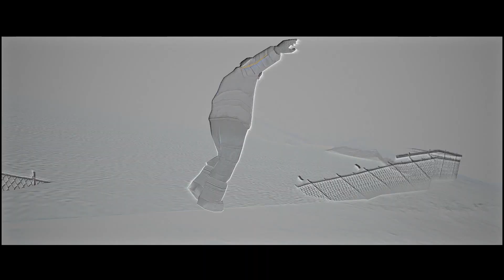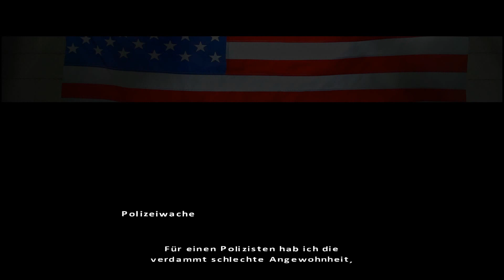Fahrenheit Indigo Prophecy Remastered - #003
Fahrenheit Indigo Prophecy Remastered